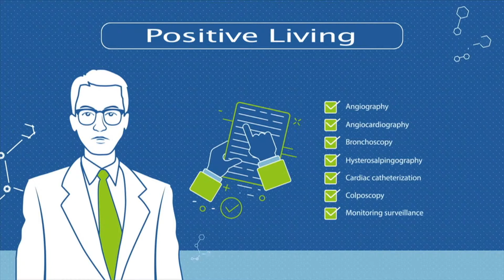Positive Living Episode 25